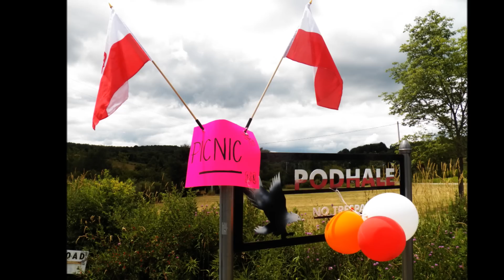Podhale Picnic/Piknik 2012